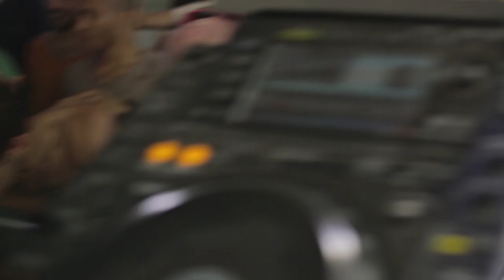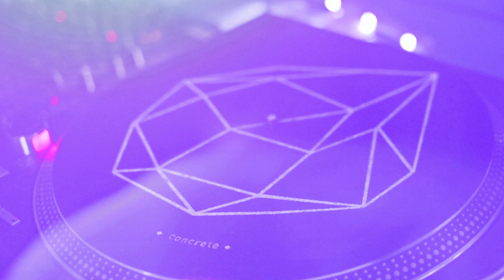CONCRETE RE-OPENING: SCUBA b2b JOHN OSBORN, VIRGINIA, CEZAR, Mr RAOUL K, LOWRIS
Vidéo : Just Prod It (Thomas Maitrot)

SCUBA b2b JOHN OSBORN
VIRGINIA
CEZAR
Mr RAOUL K
LOWRIS